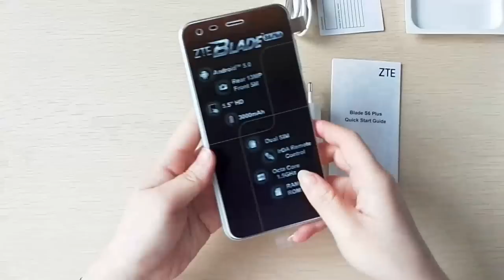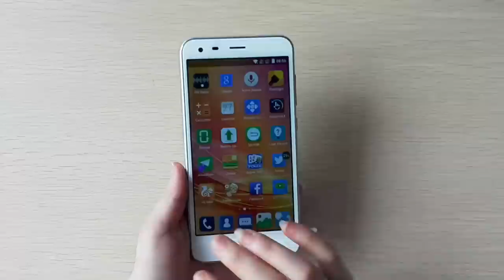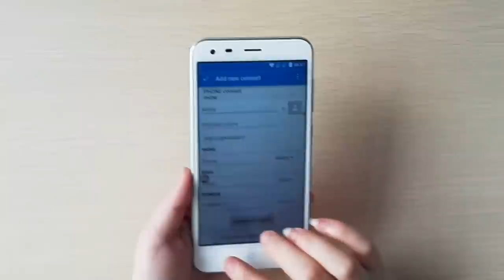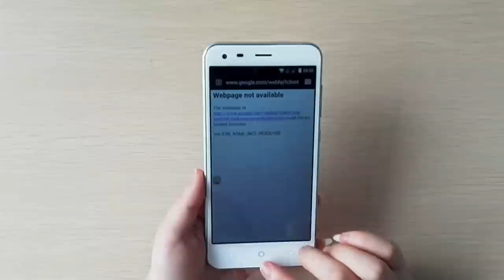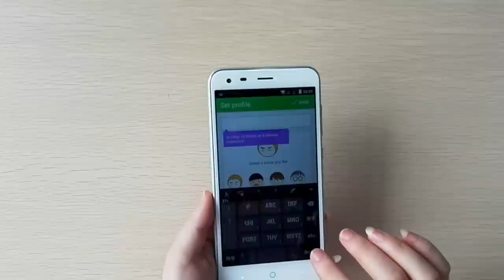【ZTE Blade S6 Plus】Unbox & Review ZTE Blade S6 Plus iPhone 6 Plus Clone ?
Unbox & Review,Word debut now. 1:1 iPhone 6 Plus Clone ?
Is ZTE Blade S6 Plus Budget iPhone 6 Plus ?

The ZTE Blade S6 Plus is bigger than Blade S6, with 5.5 inch,which same as iphone 6 plus. Offering an affordable 64-bit Android phablet-class handset. Aside from the larger display, and thus – body, it doesn't differ much from its smaller sibling, in terms of specs.

Expectations
1. With  Family mode, it can be using as a elder phone
2. With  infrared receiver, it can using Remote Assitant to control your home as a Smart Home.With ZTE Blade S6 Plus can control your AC,FAN,TV Box, DVD ..etc.